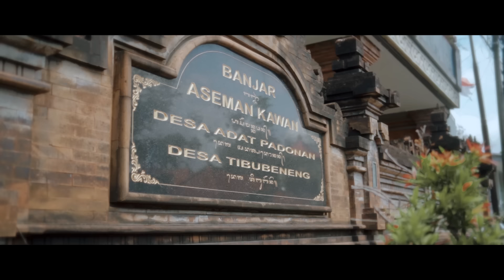ROCKTOBER FT. TIKA PAGRAKY CANGGU - KARANGASEM ( Official Music Video )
Ciptaan : Wira Krisna
Arr : Rocktober
Direct By : Rafly J Flames

thank youuu :*